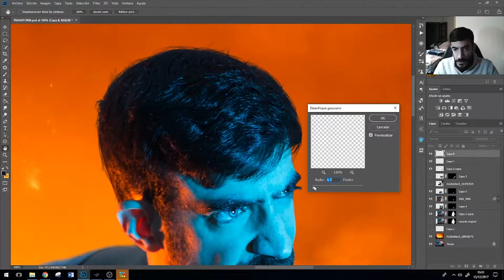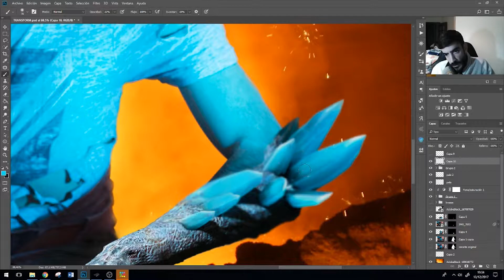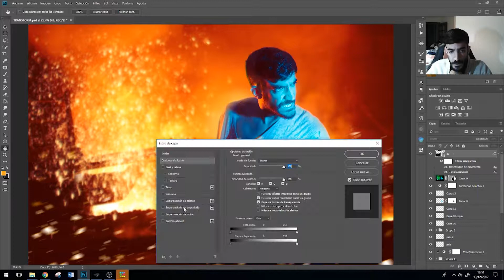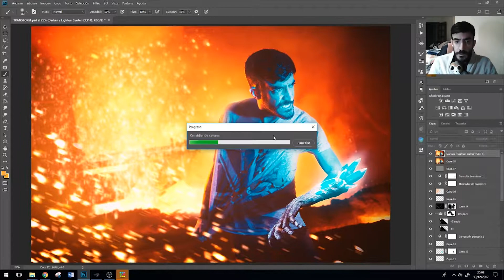Speed Edit: Monster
Another photocomposition speeded up. I was working on a selfportrait that I took for the Lightbulb project which I'm currently working at. This week the theme was "Transformation" and this is what I came up to.

Hope you enjoy the outcome and if you have any doubt do not hesitate to ask. I got really inspired by the art of Ansen, you can check his channel here: